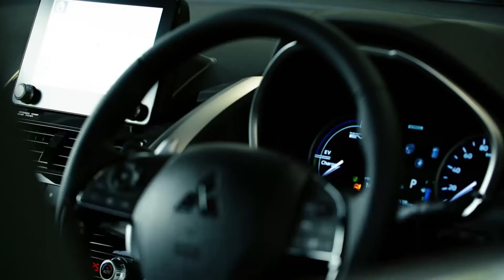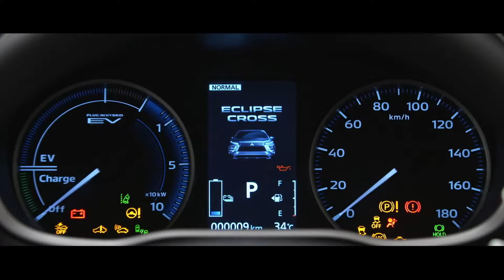New 2021 Mitsubishi Eclipse Cross - Test Drive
Mitsubishi Eclipse Cross 2021 - Test Drive, The new ECLIPSE CROSS gasoline model will first launch in Australia and New Zealand in November, with the PHEV variant available in 2021. Both the gasoline and PHEV variants start pre-orders today in Japan, and will be available later this year. In North America, the gasoline model will debut in the first quarter of 2021; there are no plans at this time to add the PHEV model for that market.  New 2021 Mitsubishi Eclipse Cross Suv Facelift Interior , Exterior and Driving

"From the day we started to rethink the new ECLIPSE CROSS, we wanted to address an attitude of boosted road performance and eco-friendliness, all with a stand-out style that will take this SUV to the next level," said Minoru Uehara, chief product specialist of MMC, who is responsible for leading and facilitating the creation of the new ECLIPSE CROSS. "Besides the contemporary exterior and comfortable and smart interior, MITSUBISHI MOTORS' legendary Super All Wheel Control (S-AWC) system ensures that drivers are always in control for their next adventure."

The redesigned ECLIPSE CROSS features significant styling enhancements, producing a sleek sporty SUV appearance. Never before has a Mitsubishi vehicle been so design-forward, as ECLIPSE CROSS brings sophistication to the next level. The result is a vehicle that looks sleek, stable, upscale and unique.

The front end adopts an evolved version of Mitsubishi's signature Dynamic Shield design concept, expressing strength and security. A new front bumper guard and refreshed light layout completes the front design with a bold, dynamic look.

The sleek silhouette continues to the rear with a redesigned hatch and rear window, giving a more sophisticated SUV styling and resulting in improved rear visibility as well as distinctive and contemporary styling. ECLIPSE CROSS' iconic three-dimensional taillights extend upwards and inwards, and enhance the look with a stable and wide presence. The new tailgate features a sharply sculpted hexagon design reminiscent of the company's iconic rear-mounted spare tire shape, blending the sleek and elegant style with the ruggedness and dependability expectations of an SUV.

Inside the cabin, a new black interior with silver accents and light gray1 leather seats creates a more sophisticated look. Door trims also coordinate with the car seat color to feature a high-quality, sporty interior space. ECLIPSE CROSS' interior has always been an exciting and comfortable place to spend time, and the new changes move it to a more enjoyable and upscale level.

A new 8-inch smartphone-link display audio (SDA) system comes standard, giving the driver a better view of the information and easier operation. The screen has been moved closer to the driver and front-seat passenger for ease of use, and now incorporates volume and turning knobs for fast reference. The touchpad that was previously used for multiple functions has been removed to allow for more storage space on the center console.
mitsubishi eclipse cross 2021
mitsubishi eclipse cross youtube
mitsubishi eclipse cross google search
2021 mitsubishi eclipse cross facelift
mitsubishi eclipse cross facelift interior
mitsubishi eclipse cross facelift exterior

mitsubishi EcpliseCross halooto Here you can find the latest cars ranging from SUV, Hatchback, Electric Car, Pickup Truck / and video car review, interior, exterior, & test drive